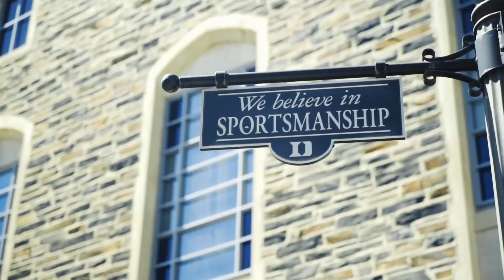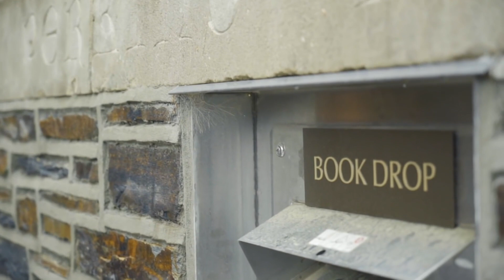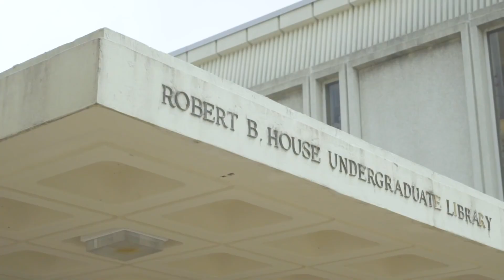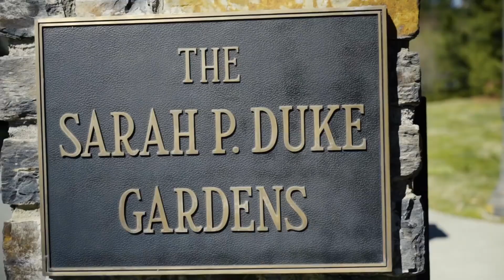The Essay That Got Me Into Duke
Alanna reads her Common App Personal Statement that helped her get into Duke University for Mechanical Engineering! Want to know YOUR chances of getting into Duke? Try our Admissions Calculator

Talk with one of Crimson's academic experts about your college applications for FREE